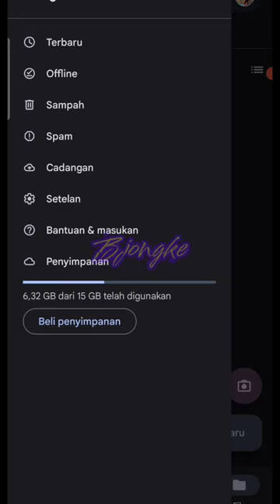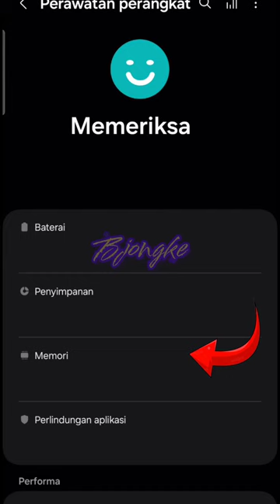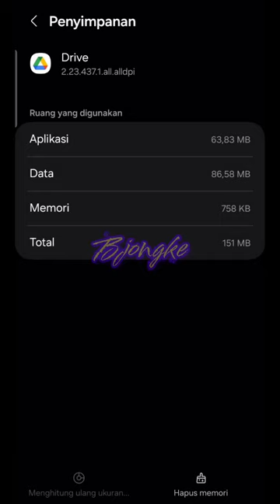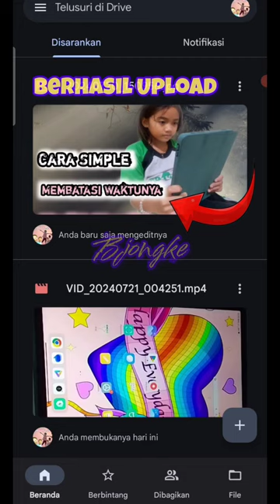TUTORIAL ATASI GOOGLE DRIVE TIDAK BISA UPLOAD || GAGAL UPLOAD DI GOOGLE DRIVE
Hallo sobat viewrs @Bjongke  buat kalian yg ada kendala upload data di google drive gagal terus,

Nah di video ini menyuguhkan 3 tips Solusi agar bisa upload data ,file,video, foto di google drive.

Penasaran yuk cusss lihat videonya ya 🥂

solusi gagal upload di google drive,